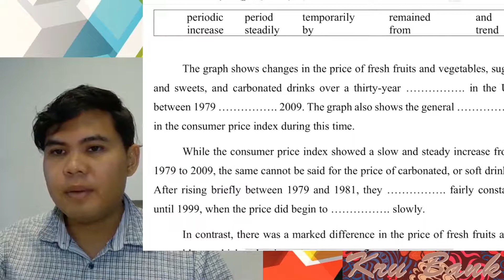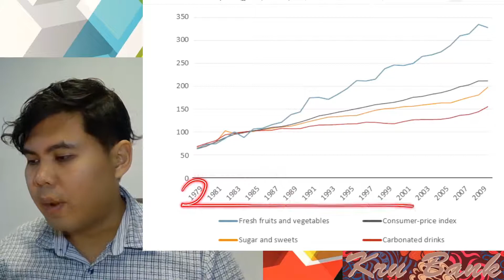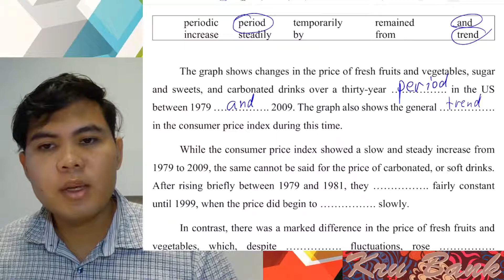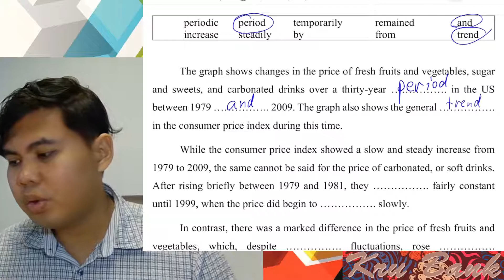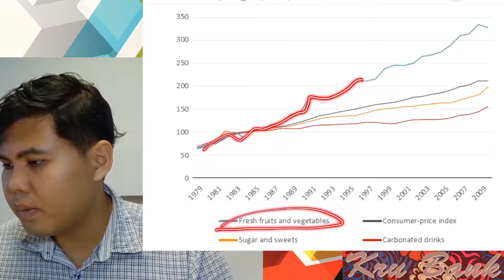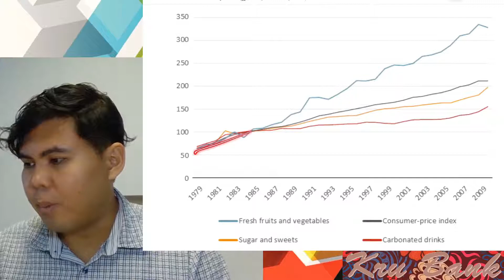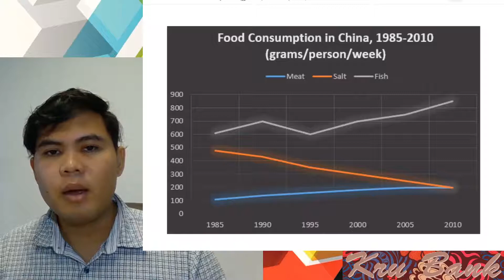Ep 5 The changes of the price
สอนออนไลน์ตามนโยบายโควิท 19
ตั้งใจทำเพื่อให้นักเรียนไม่เสียโอกาสในการเรียนรู้ระหว่างอยู่ที่บ้าน
มีข้อผิดพลาดประการใด ขออภัยไว้ ณ ที่นี้ด้วยครับ